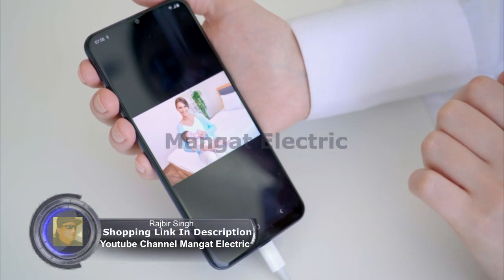Nonda Black USB C Adapter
nonda USB C to USB Adapter, USB-C to USB 3.0 Adapter, USB Type-C to USB, Thunderbolt 3 to USB Female Adapter OTG for MacBook Pro 2019/2018, MacBook Air 2018, Surface Go, Dell XPS (Black), NDUCBKRN